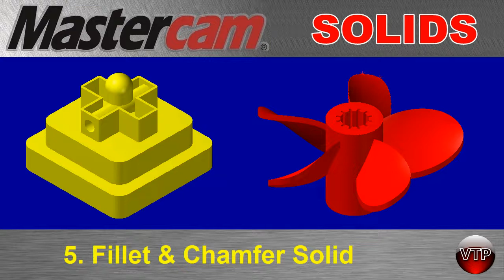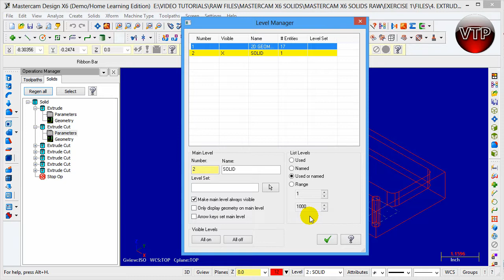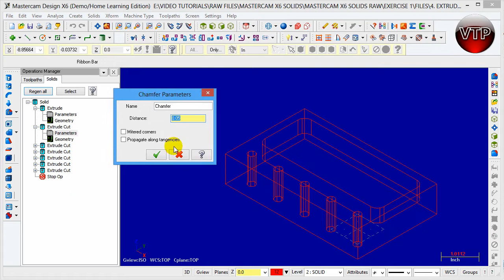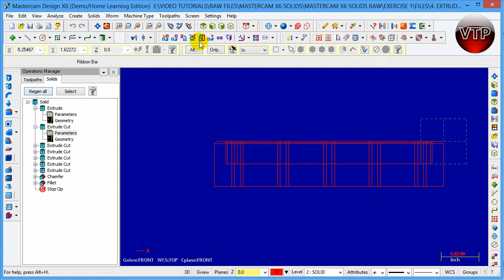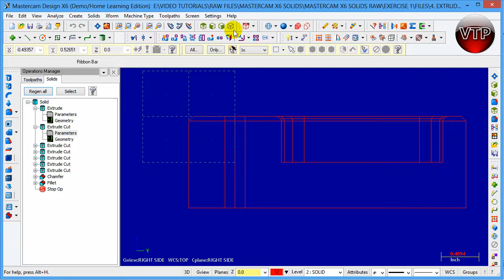MASTERCAM X1-X7 SOLIDS Tutorial in HD - 1.5 Fillet & Chamfer Solid - vtpros.net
MASTERCAM X1-X6 SOLIDS EXERCISE 1 SESSION 5 - Learning Fillet & Chamfer solid

FREE demo video tutorial from vtpros.net

we also have MASTERCAM MILL, LATHE, SOLIDS, & MULTI-AXIS.